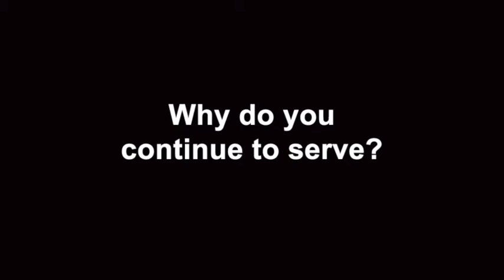U.S. Army Spc. Anthony Martinez | Radiology Specialist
Spc. Anthony Martinez, a 68P Radiology Specialist at McDonald Army Health Center on Fort Eustis, Virginia talks about why he decided to join the Army, and what motivates him to serve.